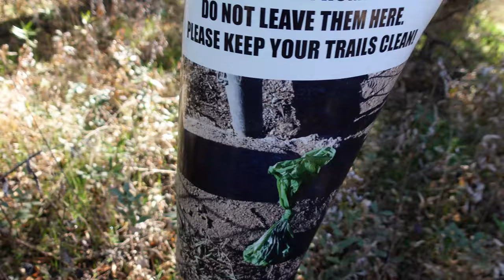hike - Gabrialino Trail to El Prieto Trail Loop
Many people hike to Brown Mountain Dam from Altadena, but I think few of those know that at Paul Little the Gabrielino Trail forks off and continues toward Chantry Flats as a 29 mile thru hike.   Also after dropping down into the valley and following a stream, the Ken Burton Trail takes you back over the mountain by Wellas Peak and back down to the start via the El Prieto trail.   The total hike is about 14 miles and gives sweeping views which on a clear day include the ocean.

Equipment Used:
 Cameras:
 Mics:
    Deity Duo D4
    Sony Digital Shotgun Microphone - ECM-B1M
 Lens:
 Trekking Pole Setup:
    Black Diamond Alpine Carbon Cork WR Trekking Poles
    Black Diamond Universal Adapter w/1/4-20 Thread for Trekking Pole
    Smallrig Ballhead
 Tripods:
    UBeesize Flexible  Tripod
    Joby Gorillapod 3K Pro Kit

Title Music:
Miles Above You by Jesse Warren/Spektrem (Creative Commons)